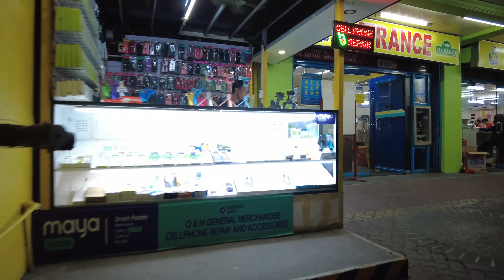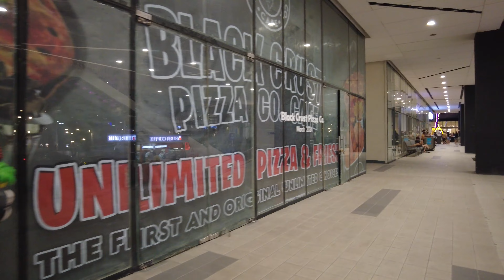Walking Street at Saturday Night. Looking for Shaira by AirTag Location. Angeles city.